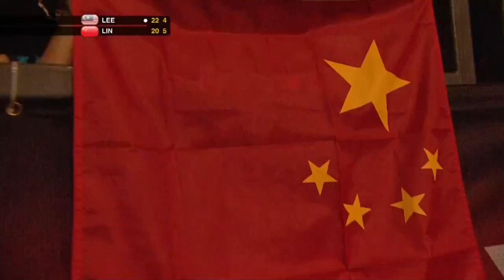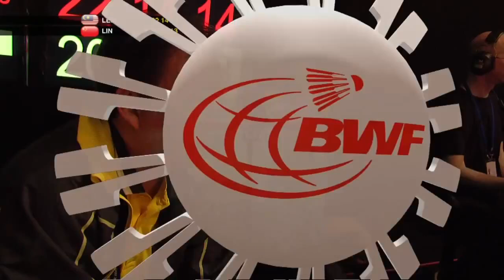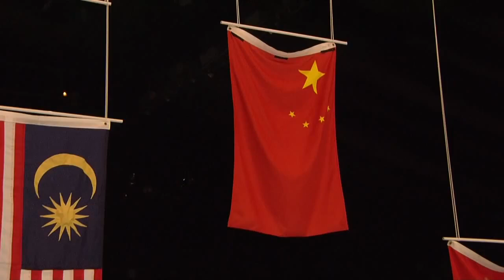badminton world championships 2011 Final Dan Lin vs Chong Wei Lee Badminton World Championships 20111